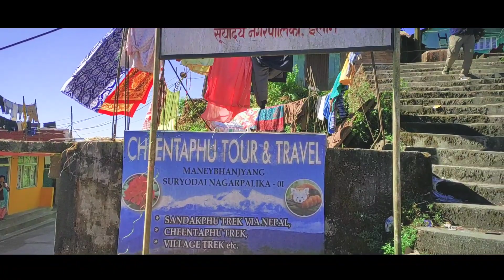OFFBEAT DARJEELING AFTER LOCKDOWN || TEASER || MOTOVLOG || DARJEELING, LEPCHAJAGAT, TIGER HILL||2020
Is puja ke time pe Kolkata m thik se ghum nahi pate. Isliye hum 3 jn nikal pade Darjeeling ke taraf. Is trip pe hum log bohot sare spot cover kiya. Darjeeling, Tiger hill,
hum log isbar bike leke 1st time international time table ko change hote huye dekha.
is ride pe 3 traveller the. mai, mere wife, and souvik.
after first service of my Royal_Enfield_Standard_350

This trip was around 1550 KM.
Hope you enjoyed this teaser.
4 series will comming soon.